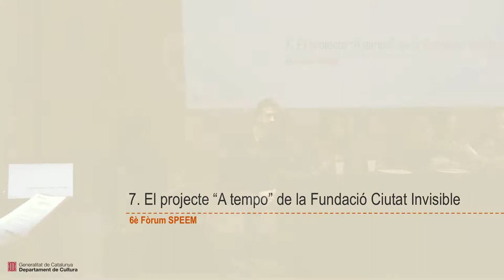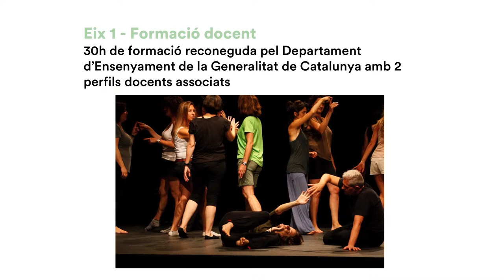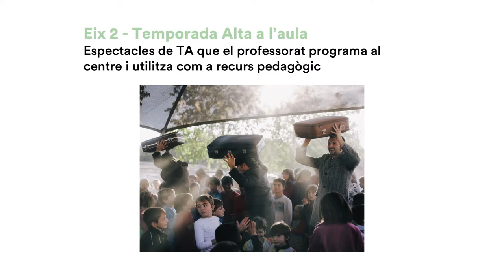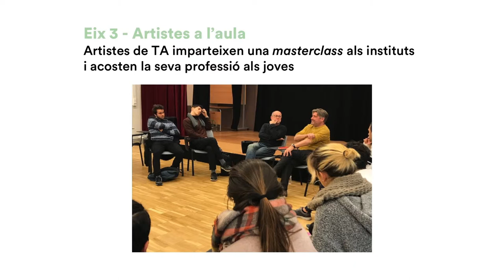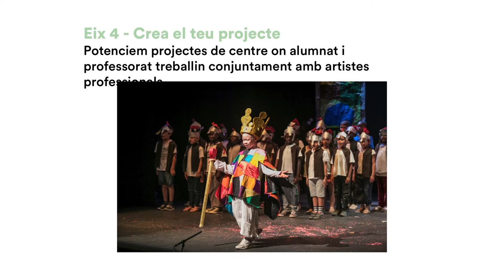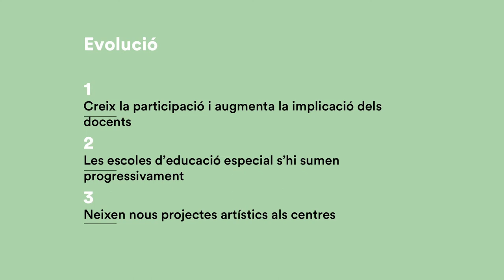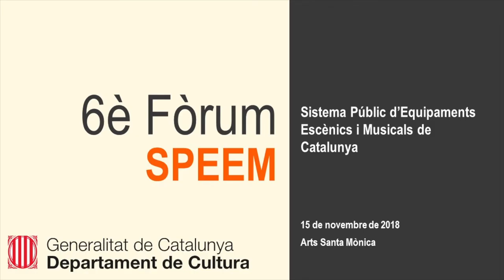11. Projecte “A tempo”